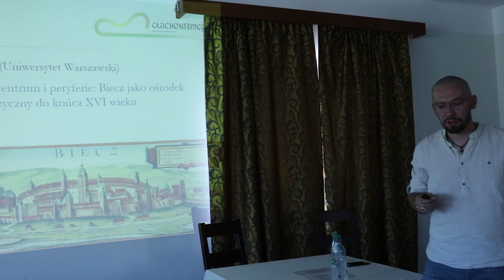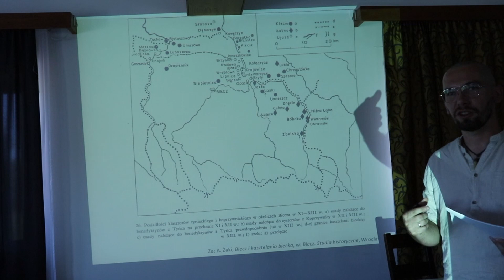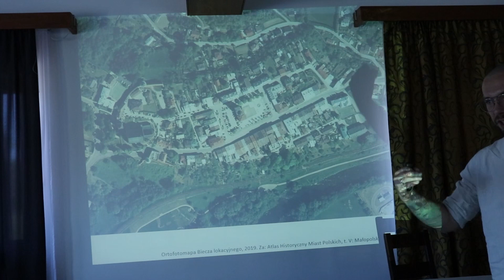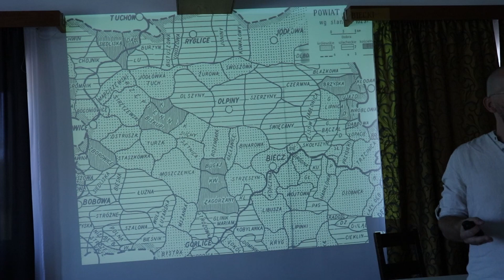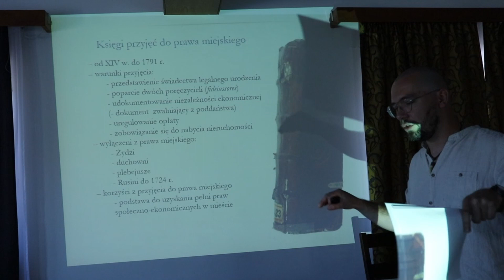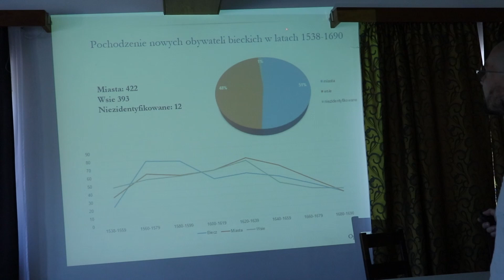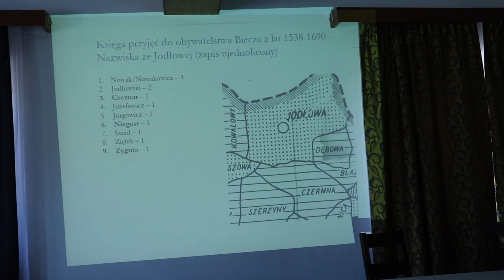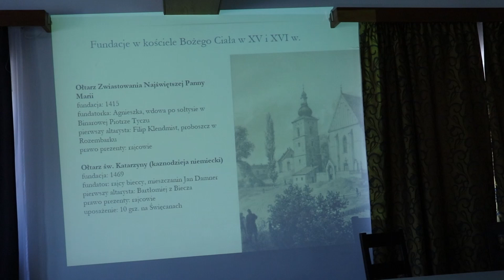Dr P. Kołpak, Niemieckie centrum i peryferie: Biecz jako ośrodek niemieckojęzyczny do końca XVI w.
Dr P. Kołpak (Uniwersytet Warszawski), Niemieckie centrum i peryferie: Biecz jako ośrodek niemieckojęzyczny do końca XVI w. / "Seminarium projektowe: Głuchoniemcy: przeszłość i teraźniejszość zapomnianych społeczności lokalnych", Belna Górna k. Biecza, 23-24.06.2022